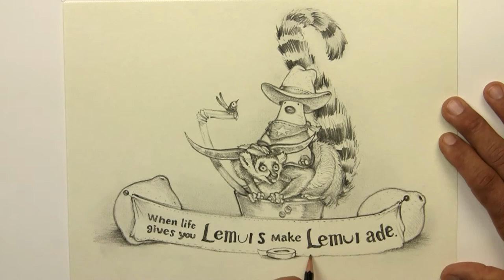"Lemur Rodeo" Episode #2 jack buttons cartoons Live animation drawing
Episode #2
jack buttons puts on his ten gallon hat! Enjoy the ride?
See if you can spot Blue, his little bird friend.